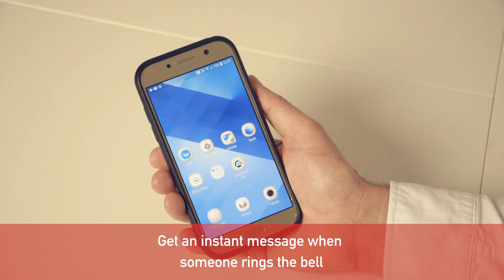iBox Secure - Never Miss A Delivery!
Meet the iBox Secure

A wifi-connected smart postbox

That lets you see and talk to visitors, and receive deliveries

... even when you're not at home!